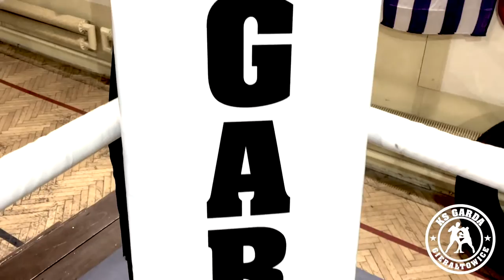Film KS.Garda Gierałtowice HD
Klip prezentujący "KS Garda Gieratowice" Realizacja Studio 9 HD